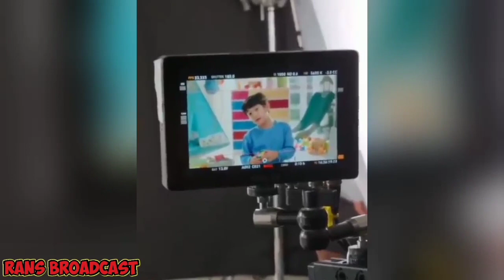BANJIR TAWARAN BRAND AMBASADOR . PESONA RAFATHAR MENGALAHKAN RAFFI AHMAD 😅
Semoga kalian semua bisa terhibur dengan chanel ini ya .